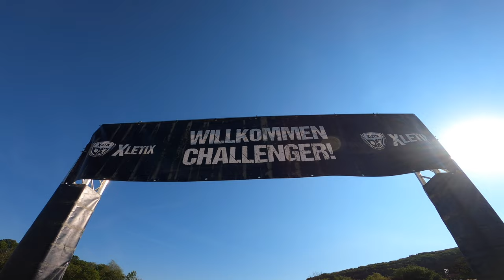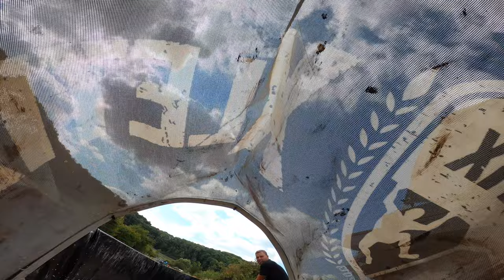XLETIX Mitten in Deutschland 2022 - 18km Laufstrecke und 35 Hindernisse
In diesem Video testen wir unsere körperlichen Grenzen bei XLETIX Mitten in Deutschland. Im Offroadpark Mammut starten wir über die Xtreme-Distanz mit 18 Kilometern und 35 Hindernissen und es wartet jede Menge Schlamm auf uns. Viel Spaß bei diesem Video. 😊

Wir nehmen Euch mit auf unsere Reisen, zeigen nützliches Zubehör und es macht uns sehr viel Freude. Dennoch ist das Ganze mit einem ziemlichen Zeitaufwand verbunden. 1 Minute fertiges Video bedeuten für uns in etwa 1 Stunde „Arbeit“ und auch das nötige Equipment hat seinen Preis. Von daher freuen wir uns über jede kleine Unterstützung - egal ob für Hundefutter, Diesel oder Kamera-Equipment.

Vielen Dank! 😊

--- Artikelübersicht:
➤ Grundausstattung & Werkzeug
Gripmatte, Anfahrhilfe
Markisen Abspannset
Seil (Wäscheleine)

➤ Strom & Solar
CEE-Adapterleitung (Schuko Buchse)
CEE-Adapterleitung (Schuko Stecker)

➤ Toilette & Sanitär
Aufbewahrungsbox für Campingtoilette und Sitzhocker
Mobile Klapptoilette
PortaPotti Campingtoilette

➤ Duschen & Frischwasser
Outdoordusche Reisedusche
Umkleidezelt, Duschzelt

➤ Küche & Kochen
Campingaz Campingkocher
French Press Kaffeezubereiter
Windschutz für Campingkocher

➤ Grillen & Lagerfeuer
Campingaz Camping Grill
Fennek Feuerschale
Fennek Grillplatte
Fiskars Axt
Fiskars Handsäge

➤ Fahrradträger & Heckbox
Thule BackSpace XT Heckbox
Thule VeloSpace XT3 Fahrradträger

Faltbare Futternäpfe
Sicherheitsgurt für Hunde

➤ Literatur & Reiseführer
Ab durch Deutschland
Drive your Adventure - Norwegen mit dem Van entdecken
Europa ohne Flieger: 80 inspirierende und nachhaltige Reiseideen
The Van Taste – Ein kulinarischer Roadtrip

➤ Unterhaltung & Videoequipment
DJI Actionkamera
DJI Drohne
GoPro Actionkamera
Insta360 360° Kamera
Sony Vlog-Kamera
Tragbarer Monitor

Die Links zu unserer kompletten Ausstattung findet Ihr hier auf unserer Homepage
oder direkt in unserem Amazon-Shop